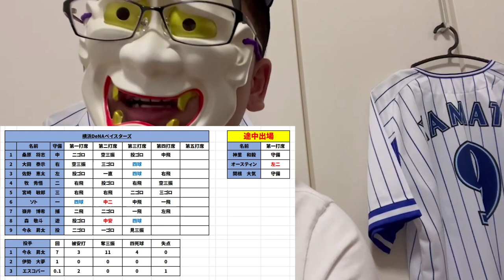痛恨のサヨナラ負けでヤクルト優勝決定...最後まで優勝争いできたことに感謝【DeNA対ヤクルト第24回戦】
悔しい！